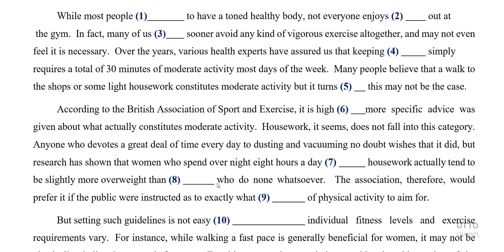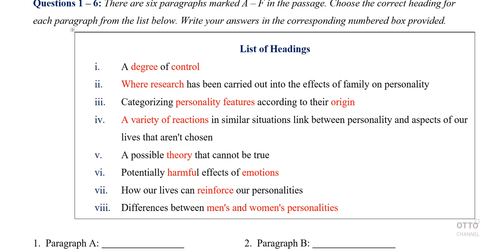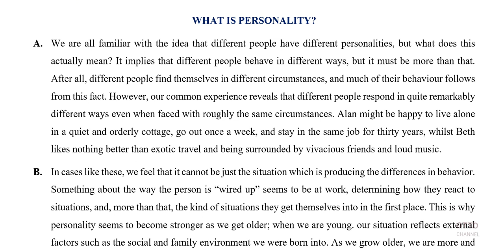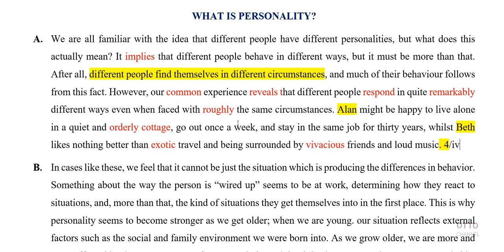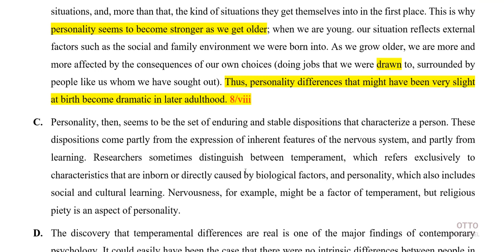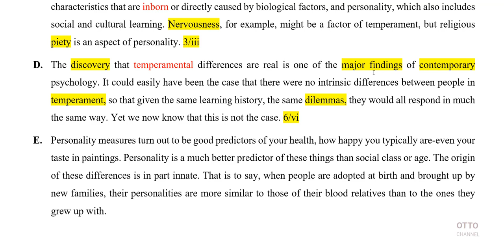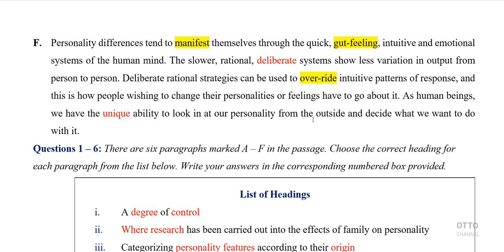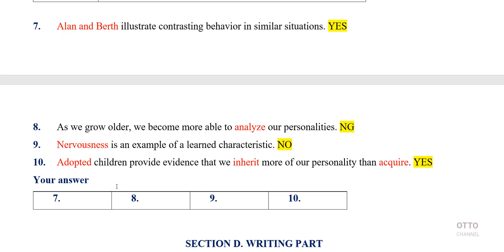Giải Đề Thi Vào Lớp 10 Chuyên Anh Phan Bội Châu Nghệ An Năm 2020 - Video 7/8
+ Đề Thi vào lớp 10 Chuyên Anh Phan Bội Châu Đại Học Vinh Nghệ An Năm học 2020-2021
+ Hiện đã có bài giải đề thi chuyên anh HCM các năm 2010, 2011, 2012, 2013, 2014, 2015, 2016, 2017, 2018, 2019, 2020 và bài giải chuyên anh các tỉnh thành trên cả nước.
+ Bài giải chi tiết đề thi học sinh giỏi TP. Hồ Chí Minh, Hà Nội, và các tỉnh thành
+ Các chuyên đề thi chuyên anh viết câu, word form, cấu trúc câu, sửa lỗi sai được tổng hợp từ Các đề thi HSG, chuyên anh, đề thi Olympic 30/4.
+ Bài giải chi đề thi Tốt Nghiệp THPT Quốc Gia các năm ..., 2015, 2016, 2017, 2018, 2019 của Bộ Giao Dục & Đào Tạo và các đề thi vào lớp 10 của các tỉnh thành

HƯỚNG DẪN TẢI ĐỀ: Tất cả đề thi, chuyên đề trên Otto Channel đều chia sẻ cho các bạn nha. Để tải tất cả các đề thi và tài liệu thi chuyên anh đã giải, các bạn vào link fanpage và facebook dưới đây, sao đó tìm link ở phần comment ở dưới mỗi video nhé!